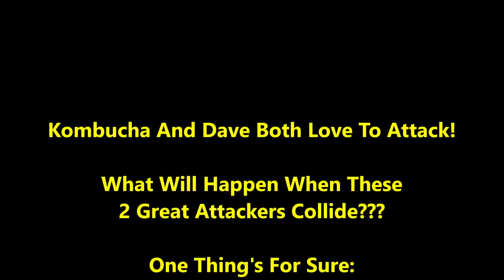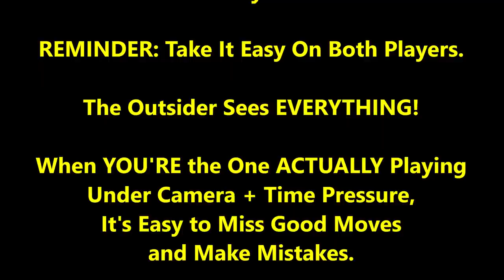Can't Believe Z Played Halasz Gambit vs. "Brooklyn" Dave! (Both Attacking Players!)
Ever heard of the Halasz gambit??? Well you're about to find out what it looks like and it looks FUN to play!